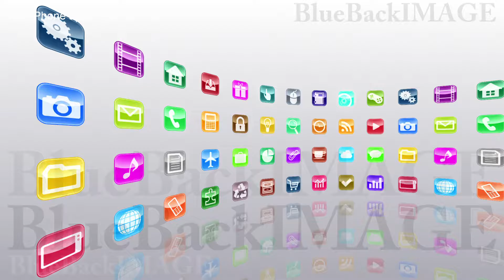映像素材 動画素材 アプリ アイコン ディスプレイ タッチパネル インターフェース SmartPhone apps R Cc1w1 HD